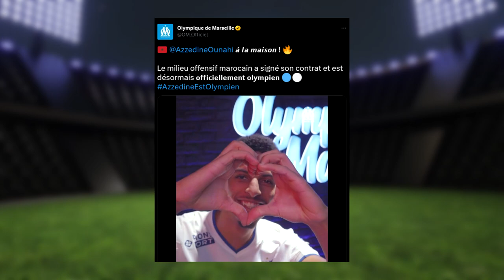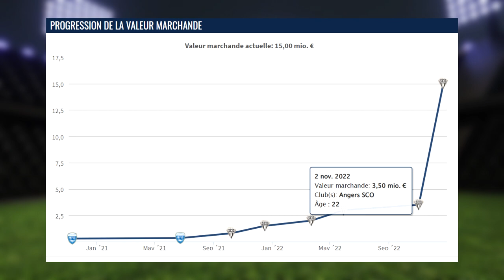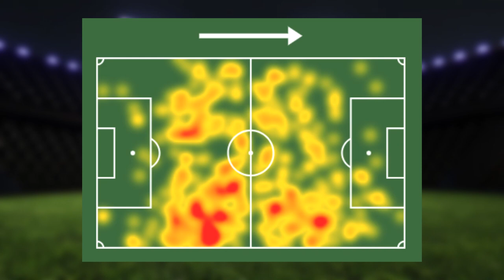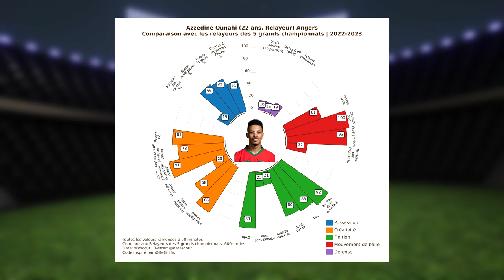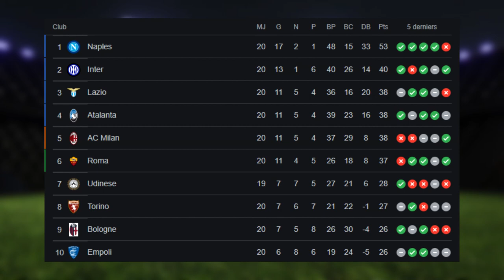🇲🇦 Ounahi est-il vraiment une bonne recrue pour l'OM ?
À quelques heures de la fin du mercato, l'Olympique de Marseille est heureux d'accueillir Azzedine Ounahi, grand espoir du football Marocain et qui a d'ailleurs grandement contribué au succès de son pays lors du dernier mondial. Mais malgré une très belle Coupe du Monde, le joueur peine cette saison du côté d'Angers, sera-t-il alors capable de se relancer en terre Phocéenne mais surtout, est-ce qu'Ounahi était le type de joueur dont l'OM d'Igor Tudor avait réellement besoin ?

00:00 Intro
00:52 Détails du transfert
02:02 L'analyse d'Azzedine Ounahi
08:08 Mon avis / Bon coup pour l'OM ?
11:09 Outro